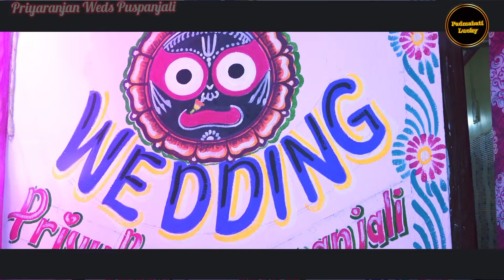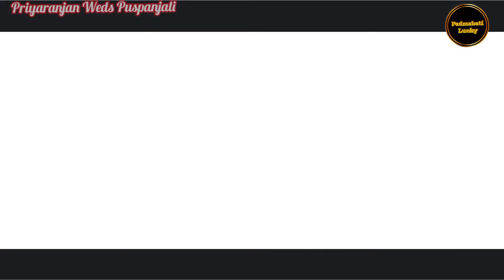My Brother's Wedding l Part 3 l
Wedding of Priyaranjan With Puspaanjli l Part 3 l wedding @PadmabatiLucky

wedding of happy
marriage of happy
mangan of happy
haldiceremony of happy
mehendi of happy
mehendi ceremony of happy

Priyaranjan weds Puspaanjli

My Brother's Marriage l ମୋ ଭାଇଙ୍କ ବିଭାଘର marriage @PadmabatiLucky

My Brother's Marriage
ମୋ ଭାଇଙ୍କ ବିଭାଘର
priyaranjan's marriage
priya ranjan"s marriage
happy's marriage
happi's marriage
ମୋ ଭାଇଙ୍କ ବାହାଘର
mo bhai nka bahaghar
mo bhai nka bibhaghar
marriage song
marriage dance
marriage video
marriage dance performance
marriage anniversary song
marriage certificate
marriage palace
My Brother's Engagement l My Brother's Ring Ceremony l l ମୋ ଭାଇଙ୍କ ନିର୍ବନ୍ଧ @PadmabatiLucky

My Brother's Engagement
My Brother's Ring Ceremony
ମୋ ଭାଇଙ୍କ ନିର୍ବନ୍ଧ
Brother's Engagement
Brother's Ring Ceremony
ଭାଇଙ୍କ ନିର୍ବନ୍ଧ
Ring Ceremony
Engagement songs
Ring Ceremony song
ନିର୍ବନ୍ଧ ଗୀତ
ring ceremony
ring ceremony teaser
ring ceremony dance
ring ceremony video
ring ceremony highlights
ring ceremony cake
ring ceremony song
ring ceremony dress for men
ring ceremony decoration ideas
ring ceremony dance performance
ring ceremony dance
ring ceremony song dance
ring ceremony highlights 2022
engagement video
engagement dance performance
engagement status
engagement makeup
engagement dresses for women
engagement hairstyles
engagement dance
engagement dresses for men
engagement hairstyle open hair
priya's ranjan sahoo engagement
priya's ranjan sahoo ring ceremony
priya's engagement
priya's ring ceremony
happy's ring ceremony
happy's engagement
priyaranjan's marriage
priyaranjan's ring ceremony
priyaranjan's engagement
happi ring ceremony
happi engagement
lachhi engagement
puspanjali marriage
puspanjali ring ceremony
puspanjali engagement
happy ring ceremony
happy marriage
happy engagement
engament of priya ranjan sahoo and puspanjali sahu
bhanjanagar engagement
bhanjanagar ring ceremony
padmavati engagement
padmabati ring ceremony
ring ceremony of Priya ranjan sahoo and puspanjali sahu
gurabadi ring ceremony
gurabadi engagement
happy and litun ring ceremony
happi and litun ring ceremony
happy and litun engagement
happi and litun engagement
happy and litun nirbandha
ring ceremony of priyaranjan sahoo and puspanjali sahu
engagement of priyaranjan sahoo and puspanjali sahu
priyaranjan sahoo and puspanjali sahu engagement
priyaranjan sahoo and puspanjali sahu ring ceremony
priyaranjan sahoo and puspanjali sahu nirbandha
priyaranjan sahu and puspanjali sahu engagement
priyaranjan sahu and puspanjali sahu ring ceremony